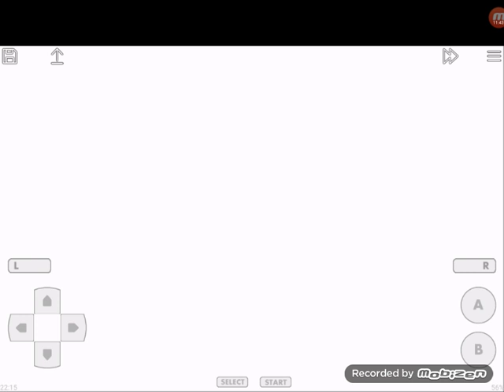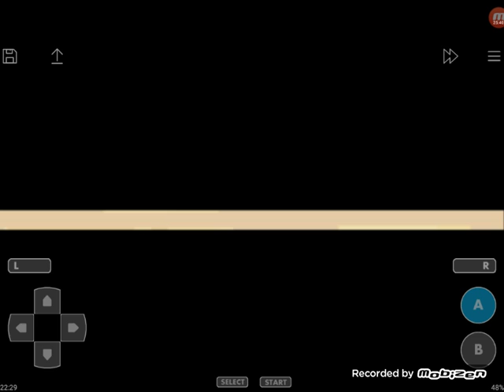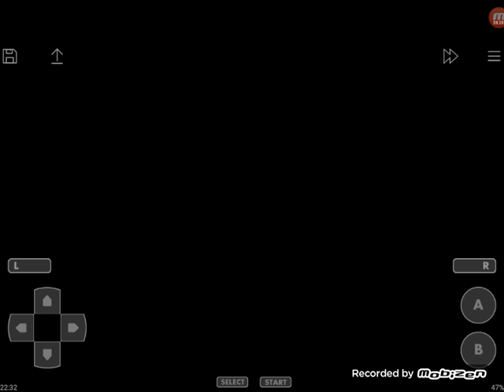Let's Play Pokemon Glazed Part 28 // Wir bekommen Togepi aus dem Ei